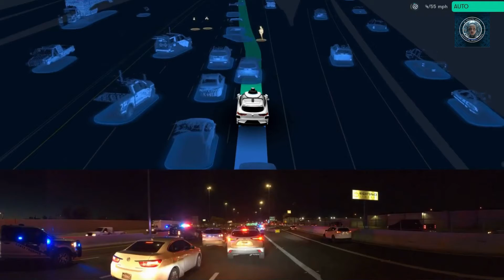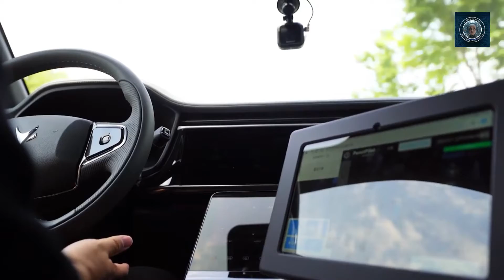Baidu’s Apollo Challenges Waymo and GM in Autonomous Driving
A self-driving taxi, a product of tech behemoth Baidu Inc., is navigating a Beijing street with no human at the controls. It comes to a halt half a car’s length away upon detecting a delivery cart partially blocking its path. “Apologies,” a pre-recorded voice informs the passengers as the steering wheel autonomously maneuvers the taxi around the obstacle, all under the watchful eye of a Baidu technician seated in the front passenger seat. Baidu is a prominent player in China’s autonomous vehicle industry, competing in a multi-billion dollar race against other developers like Alphabet Inc.'s Waymo and General Motors Co.'s Cruise to commercialize their cutting-edge technology. In April, Baidu and its competitor, Pony.ai, were granted the first licenses in China to operate taxis with no human driver but with a safety supervisor on board. This development occurred 18 months after Waymo launched its driverless ride-hailing service in Phoenix, Arizona, in October 2020.

The initial products may not recoup their development expenses but could serve as “loss leaders” to market other services, according to Kelly. Baidu has already begun selling navigation and other technologies to car manufacturers. Based on the agreements reached so far, the company anticipates total sales of 10 billion yuan ($1.5 billion), as stated by Chairman Robin Li in a conference call with journalists on May 26. Baidu disclosed that it invested a total of 24.9 billion yuan ($3.9 billion) in research and development last year, but did not reveal the portion allocated to autonomous vehicles. The company reported a profit of 10.2 billion yuan ($1.7 billion) last year on revenue of 124.5 billion yuan ($19.5 billion). Baidu, along with its most advanced competitors, has achieved Level 4 in the industry’s five possible technology levels. This implies that their systems can function without a driver, but they must be pre-loaded with a detailed map, which restricts the area where they can operate.

Baidu, with its expertise in EV and AI, is poised to carve out a significant presence in the realm of autonomous driving technology. Rest assured, we will keep a keen eye on their advancements and provide updates.